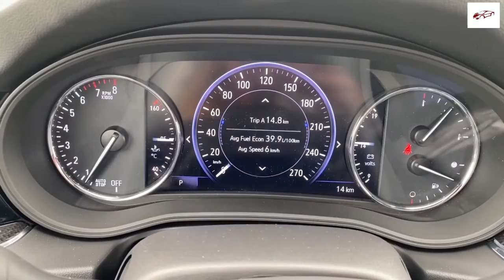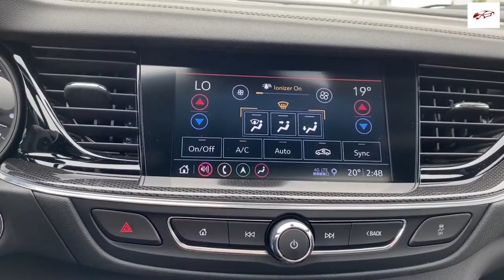Buick Regal | $26,295 V6 Five-Door Sportback Design SEDAN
buick regal,
buick encore,
buick lacrosse,
buick lesabre,
buick regal gs,
buick riviera,
buick enclave,
buick regal tourx,
buick avenir,
buick apollo,
buick avista,
buick ad,
buick ad music,
buick app,
buick allure,
buick avenir 2020,
a buick rendezvous,
a buick encore,
a buick grand national,
a buick encore gx,
a buick lesabre,
a buick enclave,
a buick roadmaster,
a buick riviera,
buick burnout,
buick beating,
buick blackhawk,
buick build,
buick bug,
buick big block,
buick b3,
buick battery location,
buick grand national,
buick encore gx,
buick commercial,
buick century,
buick cascada,
buick car,
buick commercial song,
buick commercial 2020,
buick convertible,
buick centurion,
buick enclave a/c light flashes,
buick group c,
buick enclave a/c problems,
buick donk,
buick dynaflow,
buick doug demuro,
buick drag car,
buick deuce and a quarter,
buick dealership,
buick door lights,
buick diesel,
buick envision,
buick enclave 2020,
buick encore 2020,
buick electra,
buick envision 2020,
buick encore review,
buick velozes e furiosos 4,
buick flamingo,
buick firebird,
buick fireball v6,
buick for sale,
buick factory,
buick fest,
buick fast and furious,
buick flowmaster,
buick model f,
buick gnx,
buick grand national gnx,
buick gs,
buick gsx,
buick grand national 2020,
buick grand national burnout,
buick gl8,
buick regal g body,
g-body buick regal fest,
buick g body,
buick history,
buick horn,
buick hatchback,
buick headlight replacement,
buick hot rod,
buick hearse,
buick headrest removal,
buick hybrid,
buick invicta,
buick intellilink,
buick inline 8,
buick in china,
buick intellilink update,
buick international,
buick intellilink 2018,
buick iran,
buick jump,
buick jingle,
buick jay leno,
buick japan,
buick junkyard,
buick jetfire,
buick jeeps,
buick key fob,
buick key fob remote,
buick know how,
buick key stuck in ignition,
buick key,
buick kbb,
buick key programming,
buick key fob replacement,
buick lucerne,
buick lacrosse super,
buick lacrosse 2020,
buick lacrosse 2017,
buick lacrosse 2010,
buick lacrosse 2019,
buick mackane,
buick music,
buick minivan,
buick mccain,
buick muscle,
buick mkbhd,
buick motorweek,
buick mistaken identity,
buick nailhead,
buick nfs heat,
buick nailhead rebuild,
buick national,
buick nascar,
buick nailhead v8 dyno,
buick nailhead cam,
buick nailhead dyno,
buick mackane guns n roses,
buick riviera fast n loud,
buick opel gt,
buick on 24s,
buick on swangas,
buick on 26s,
buick on 30s,
buick opel,
buick on 22s,
buick on 32s,
buick shaquille o'neal,
buick park avenue slab,
buick park avenue horn,
buick park avenue review,
buick park avenue exhaust,
buick park avenue 2003,
buick park avenue supercharged,
buick questor,
buick quadrajet,
buick quiettuning,
buick gnx quarter mile,
buick roadmaster,
buick rendezvous,
buick reatta,
buick regal sportback,
buick skylark,
buick straight 8,
buick suv,
buick song,
buick skylark 1970,
buick skyhawk,
buick special,
buick station wagon,
s(you)v buick,
buick envision s,
buick tourx,
buick t type,
buick terraza,
buick turbo,
buick theme song,
buick truck,
buick tourx review,
buick turbo t,
turbo t buick,
buick mackane t rex,
buick regal t type,
t rex buick mackane live,
buick lesabre t type,
buick regal t,
buick t type turbo,
buick regal turbo t,
buick ultra,
buick usa,
buick unboxing,
buick ultra supercharged,
buick unknown driver message,
buick u0073-00,
buick ugly,
buick usb port not working,
buick verano,
buick verano 2013,
buick verano 2014,
buick verano 2012,
buick verano 2016,
buick v6,
buick verano battery replacement,
buick verano 2015,
gta v buick,
gta v buick regal,
buick nailhead v8,
buick wildcat,
buick wagon,
buick wildcat 1965,
buick wildcat 1968,
buick wont start,
buick wildcat convertible,
buick wildcat 1969,
buick wildcat exhaust,
buick xp-300,
buick x tour,
buick xp2000,
buick x tour review,
buick xnr,
buick xp-300 concept car 1951,
buick crosstour x,
buick grand national x,
buick regal x,
buick regal cross x,
buick y job,
buick yip,
buick y job headlights,
buick youtube,
buick y-job 1938,
buick y job replica,
buick y job for sale,
buick you can do that commercial,
buick rapido y furioso,
zebra corner buick,
buick regal zzp,
zzp buick regal gs,
zzp downpipe buick regal,
zoqqer buick,
buick 8 zylinder reihenmotor,
buick 0-60,
buick 0 100,
buick 08,
buick 07,
buick 0 for 84 months,
buick regal gs 0-60,
buick regal supercharged 0-60,
buick lacrosse super 0-60,
buick lacrosse 0-60,